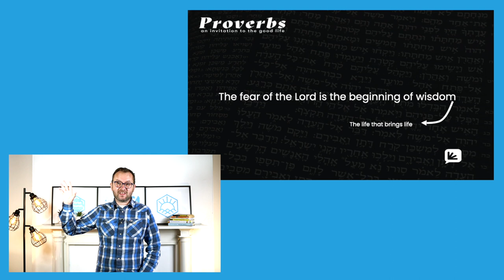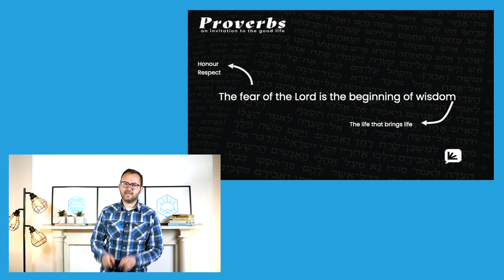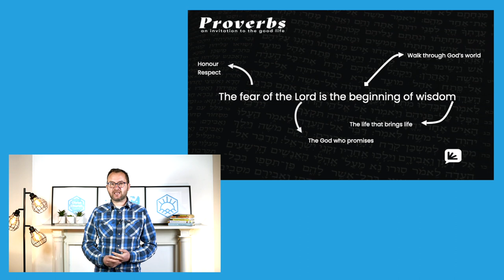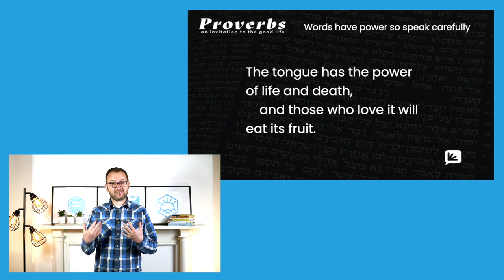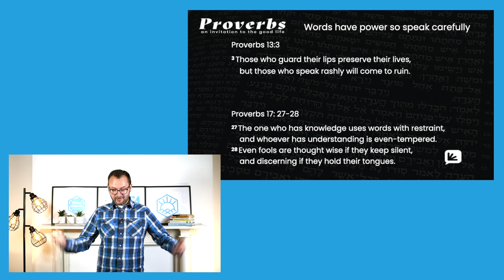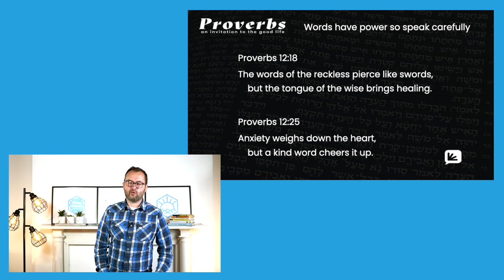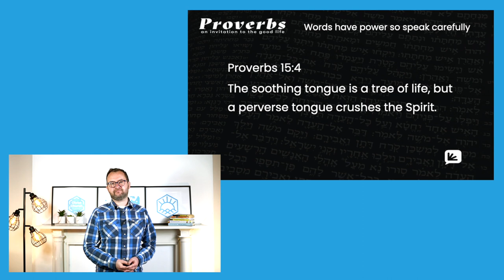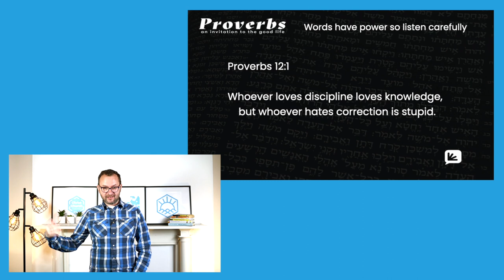The Power of Words | Proverbs1:1-7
This week Maurice, one of our church leaders, starts a new mini series in Proverbs looking at the Power of Words.
Welcome to Christ Church Liverpool! This week one of our leaders, Jack, looks at Acts 9. God of the Impossible.
𝗟𝗶𝗻𝗸𝘀 𝗯𝗲𝗹𝗼𝘄 ↓

𝗖𝗼𝗻𝘁𝗮𝗰𝘁 𝗙𝗼𝗿𝗺 📋
▶ Stay in touch and up-to-date with everything that's going on by filling out one of our contact forms
(Don't worry, we'll only use your info for the purposes you ask for and won't sell it on to any other parties)